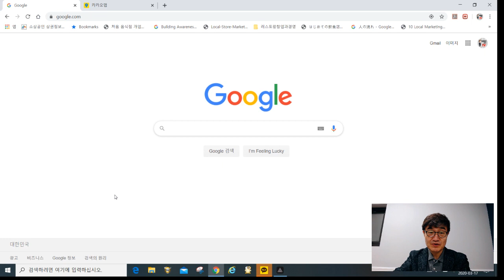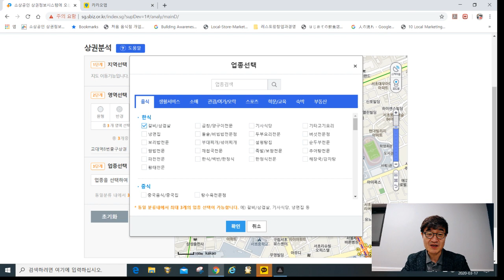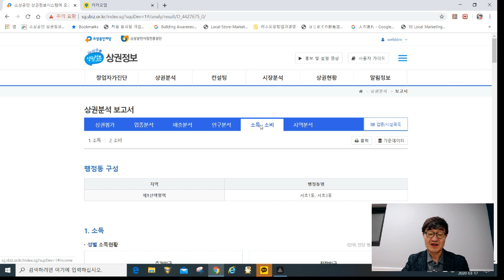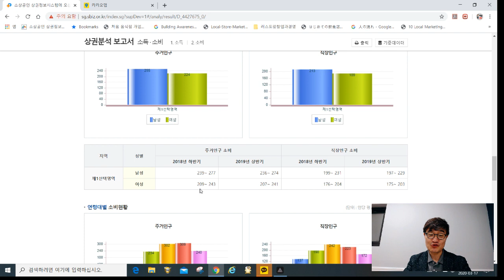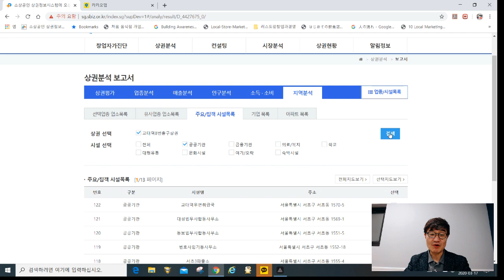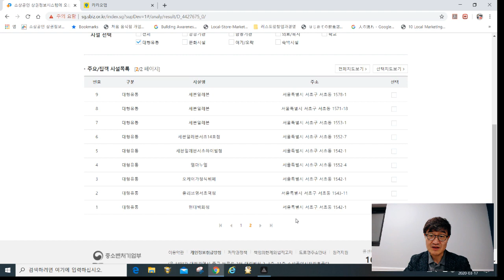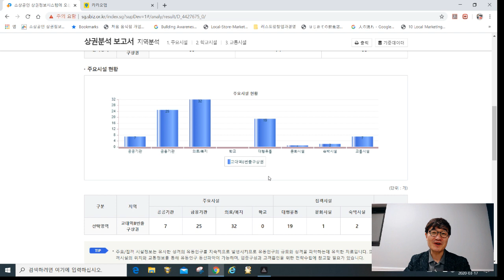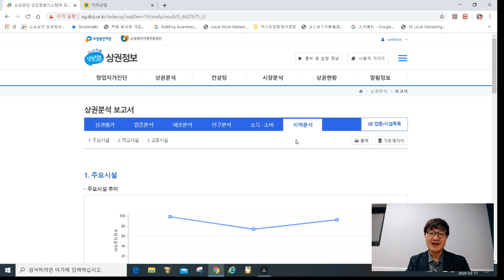[상권분석을 위한 소득 소비 기관분석] 소상공인 상권정보시스템 활용법 5강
상권분석 마케팅 전문가 과정 26기를 가르치고 있는 한양사이버대학교 호텔외식경영학과 외식경영 전공 교수 김영갑입니다.

오늘은 소상공인 상권정보스템 활용법 중에서 보고서의 5번째와 6번째 메뉴인 '소득소비, 지역분석' 을 자세히 설명하여 드립니다.